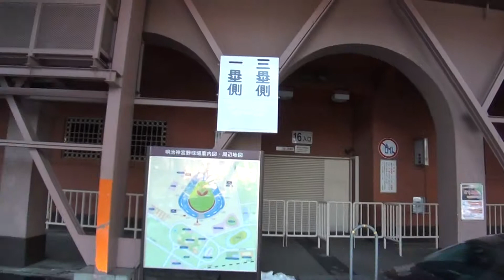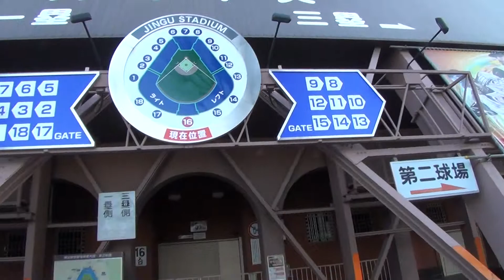神宮球場散歩2014/02/16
誰もいないオフシーズンの神宮球場。